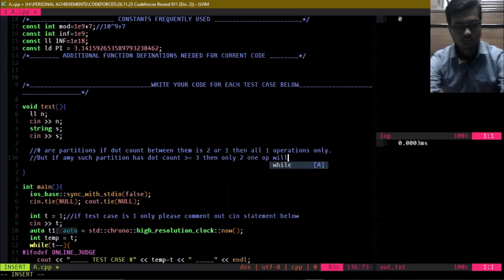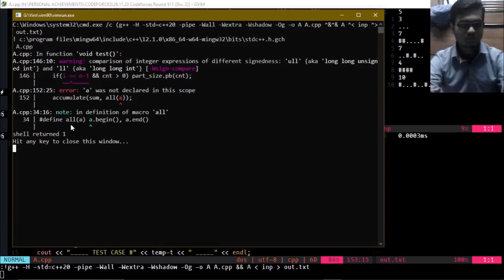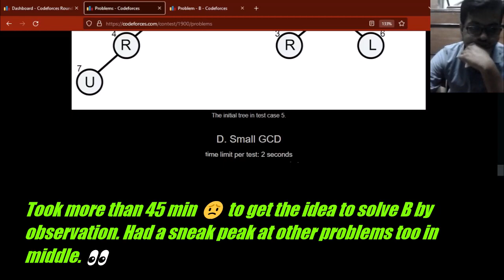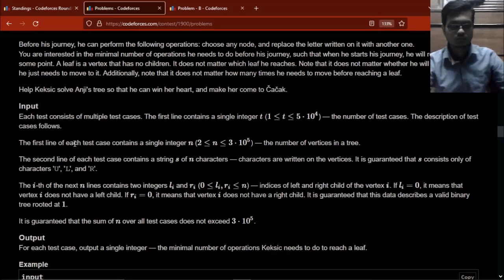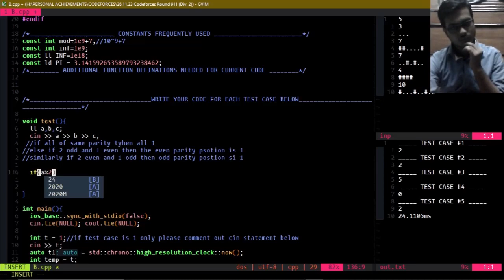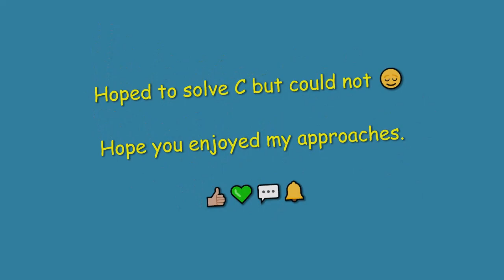Codeforces Round 911🚨⚠️(Div. 2) -- a newbie's feat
As the Round name we need to call for emergency 👮🏼‍♀️👮🏼‍♂️9-1-1🚔🚨.
My performance was not that good than yesterday's round but somehow managed to solve B which killed almost 45 min 🤯 and led to demotivation that I am not performing to my mark.

Do comment out if you liked my approaches to the problem and suggest for improvements.